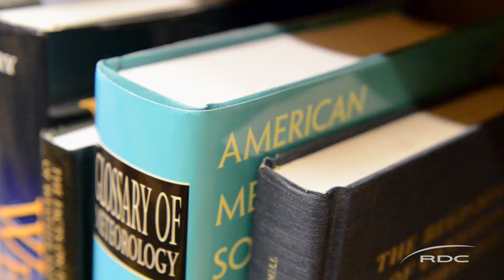RDC Reasons Adam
We all have our own unique and important reasons for pursuing post-secondary education. Perhaps it’s to provide for family, to follow a passion, to pursue a career or to retrain for new opportunities. The RDC Reasons campaign explores reasons why real RDC students and alumni chose to invest in their future and enhance their potential.

Visit rdc.ab.ca/reasons to learn their stories, and discover more about their reasons for attending Red Deer College. You can also submit your own reason to our Contest: why are you considering post-secondary as a path to a new career? Why did you choose RDC to help you get where you want to go? What does it mean to you? It’s your reason, and we invite you to share it!